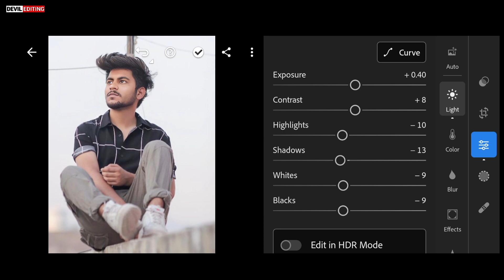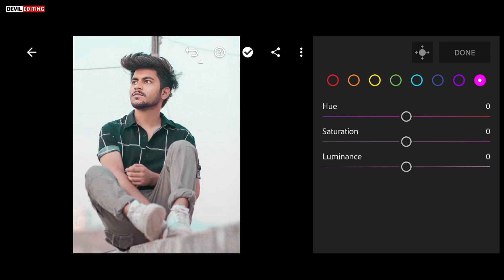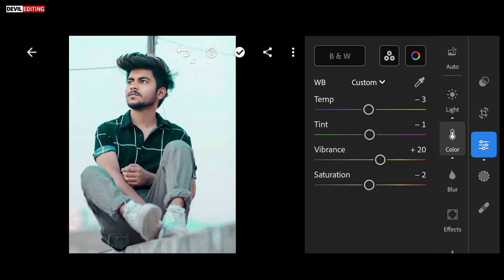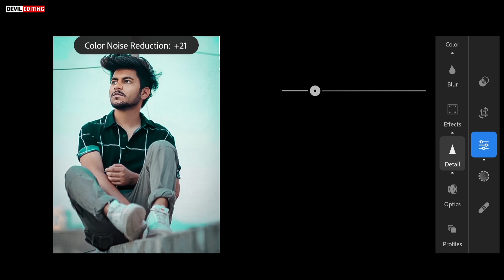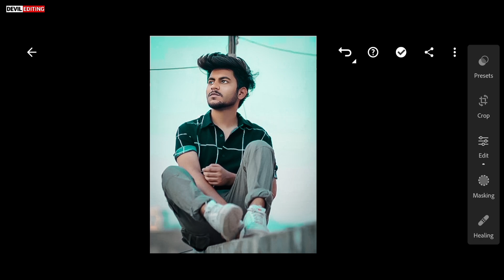Blue Sky Tone Lightroom Mobile Photo Editing Tutorial || Lr Se Blue Pic Edit Kese Kare🎨😯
Editing Application Link